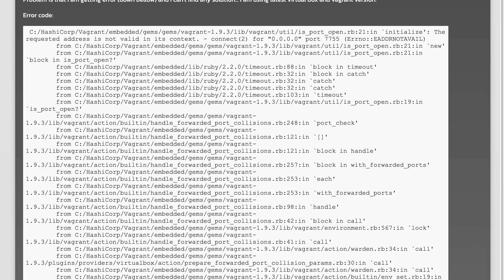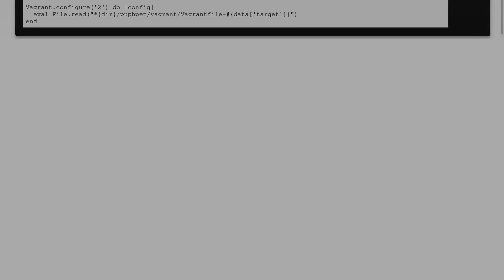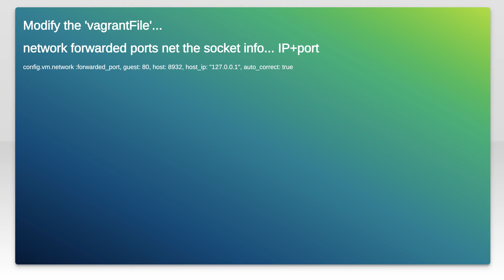vagrant won't start virtual machine - (Errno::EADDRNOTAVAIL)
vagrant: vagrant won&#39;t start virtual machine - (Errno::EADDRNOTAVAIL)

Related to: vagrant, virtualbox, vagrantfile, vagrant-windows